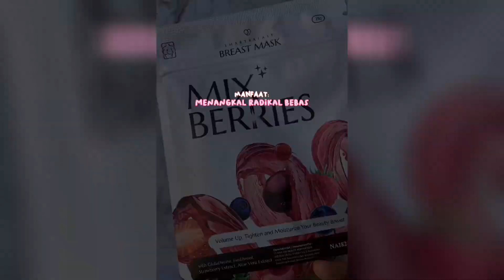Baru nih‼️ ada Breast Mask dari Smart Breast untuk Rawat si Kembar‼️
Akhirnya ada juga Breast Mask yang sebagus ini‼️

Ini dia produk terbaru Smart Breast yaitu Breast Mask dengan 4 varian berbeda :
🥛Milk Collagen
🫐Mix Berries
🍣Salmon DNA
🐝Honey

Yang punya banyak manfaat untuk si kembar🥰 Jadi yuk mulai rawat juga si kembar dengan Breast Mask dari Smart Breast.